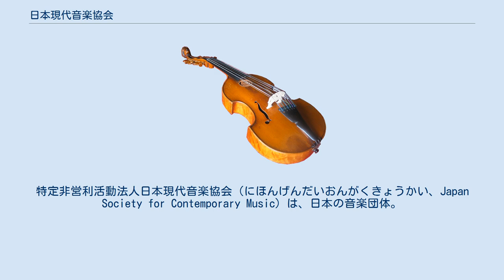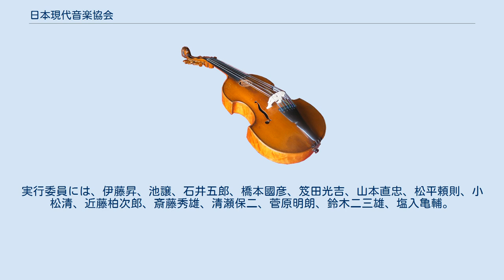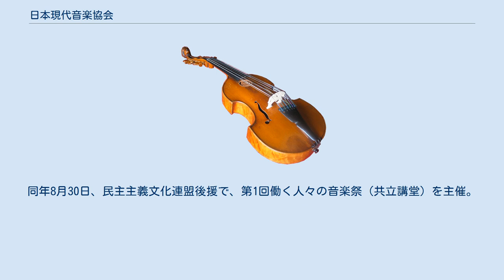日本現代音楽協会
特定非営利活動法人日本現代音楽協会（にほんげんだいおんがくきょうかい、Japan Society for Contemporary Music）は、日本の音楽団体。
略称「JSCM」。
国際現代音楽協会（ISCM）に加盟している。
会員は、作品発表の実績をもつ作曲家のみで、入会時には、作曲家としての実績を重視した厳しい審査がある。
ISCMの国際審査会でほとんど毎年のように会員の作曲した作品が入選、世界各国の音楽祭で演奏されている。
 正会員と準会員から構成されている。
また、名誉会員と会友制度がある。
 役職には、会長・副会長・事務局長の三役、理事、ISCM専任理事、会計監査役、会計担当理事。
専門部として、国際部、事業部、演奏部、広報部などがおかれている。
現在においては、山内雅弘、三枝成彰、安良岡章夫、糀場富美子らが理事を務めている。
 前身は、1930年4月28日創立の新興作曲家連盟。
当時の発起人は、小松平五郎、箕作秋吉。
実行委員には、伊藤昇、池譲、石井五郎、橋本國彦、笈田光吉、山本直忠、松平頼則、小松清、近藤柏次郎、斎藤秀雄、清瀬保二、菅原明朗、鈴木二三雄、塩入亀輔。
1935年、「日本現代作曲家連盟」と名称を変更し、国際現代音楽協会に加入するも、1940年、除名される。
 1946年、「日本現代音楽協会」として再発足。
創立委員は、池内友次郎、大木正夫、清瀬保二、小松清、平尾貴四男、宅孝二、山根銀二。
委員長は箕作秋吉。
同年5月、第1回演奏会開催。
同年、日本民主主義文化連盟（1946年2月21日創立）に参加。
同年8月30日、民主主義文化連盟後援で、第1回働く人々の音楽祭（共立講堂）を主催。
 1949年、国際現代音楽協会に再加盟。
 1962年、「現代の音楽展」発足。
 1967年、文化庁の助成を受け「オーケストラ作品の上演」がスタート。
 1983年、「現音作曲新人賞」創設。
 2019年、　特定非営利活動法人となる。